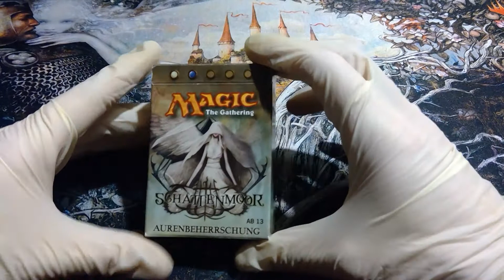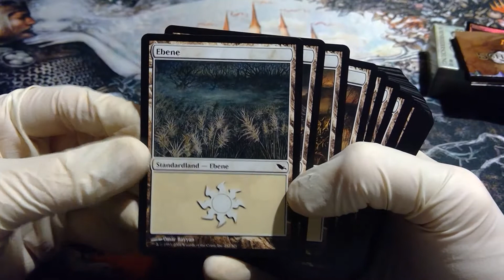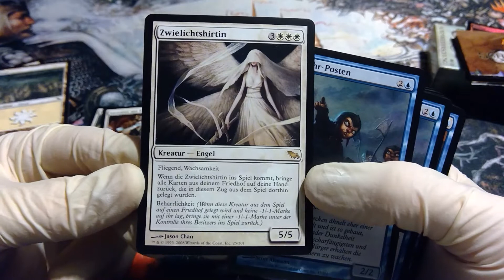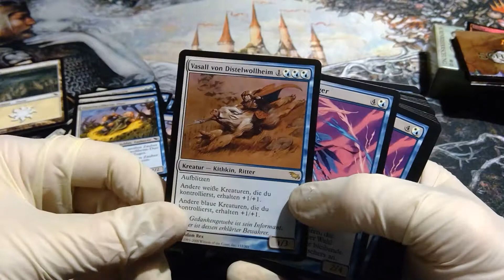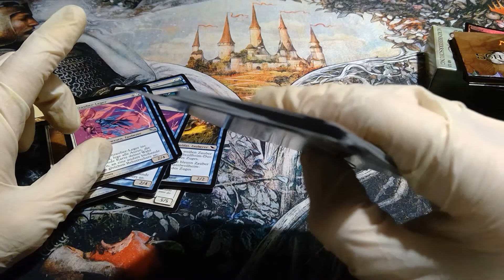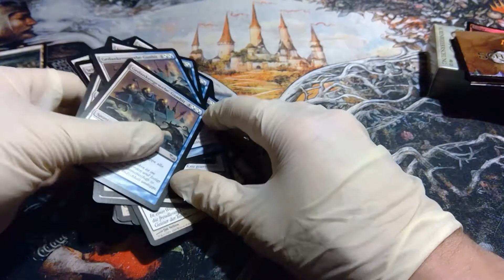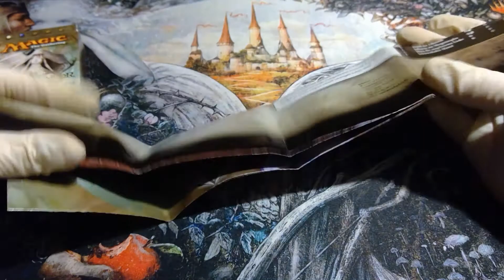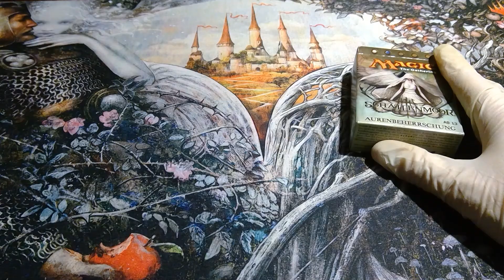Magic Vintage Schätze 58: BEST OF FLOHMARKT-Teil 32: SHADOWMOOR (2008) Themendeck Aurenbeherrschung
Liebes Publikum,

heute zeige ich Euch einen erneuten Flohmarktkauf, diesmal habe ich Decks "bulk" gekauft und dabei war dieses an sich schöne blau-weiße Deck aus der wunderbaren Magic the Gathering MtG Edition Shadowmoor / Schattenmoor aus dem Jahr 2008. Klar, das ist nicht Vintage, aber das Set war fantastisch und ich bin gespannt auf das Deck. Ein paar Decks haben wir uns ja schon angeschaut - eine Playlist dazu gibt es ja auch, mal schauen, was das hier taugt ;-) Viel Spaß dabei!